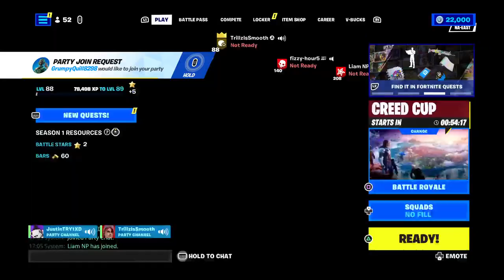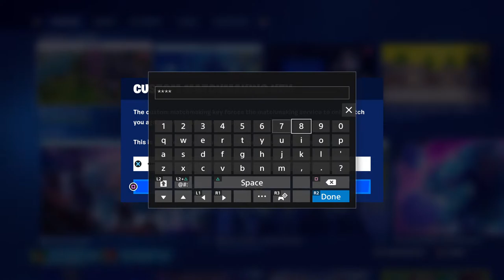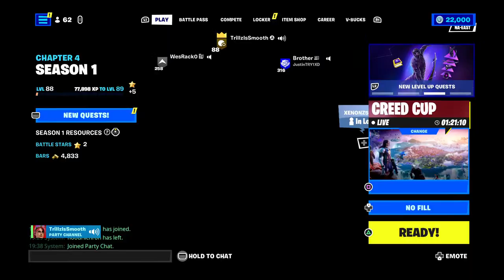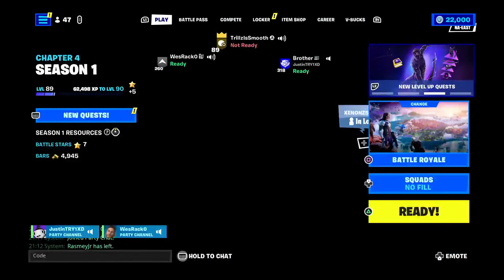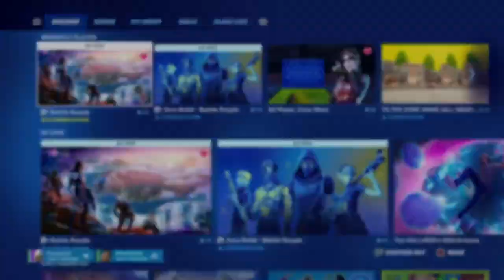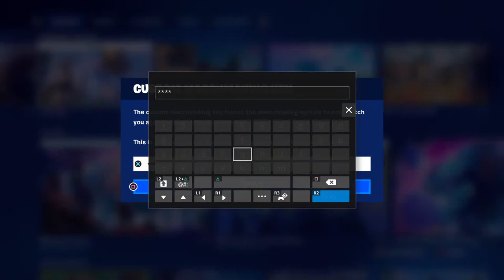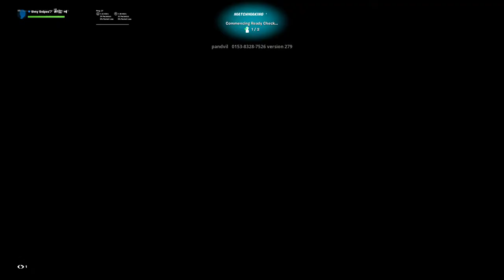stay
💙Use code trillzwinz in shop